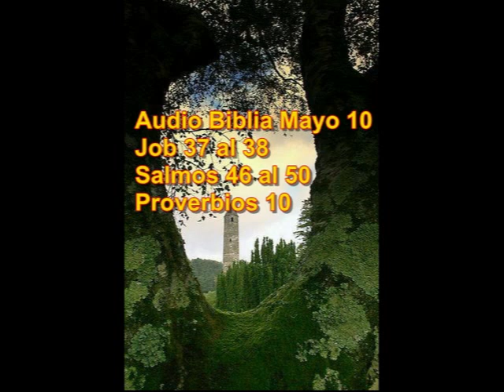Audio Biblia Mayo 10 Job 37 al 38 Salmos 46 al 50 Proverbios 10